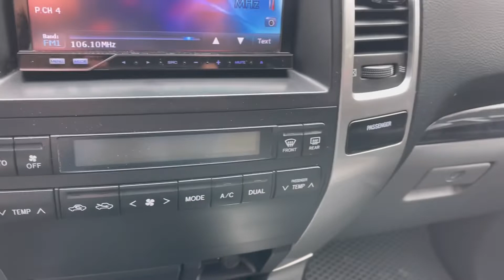Мини обзор. Toyota Land Cruiser. 2008